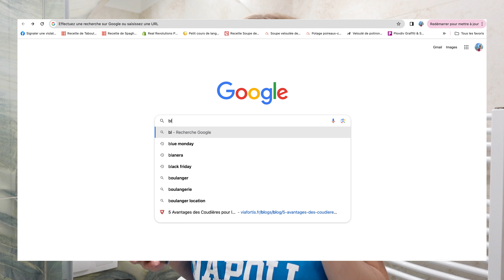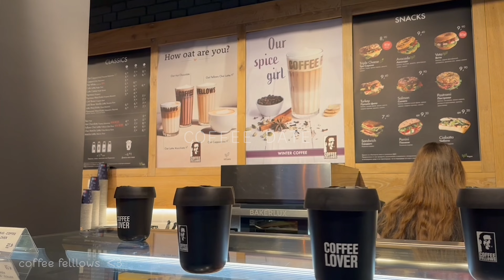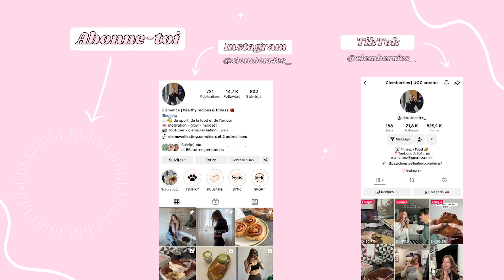RETROUVER SA ROUTINE SANS SE METTRE LA PRESSION // la réalité du mois de Janvier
Coco balls:
- 100g farine de coco
- 160g beurre d’amande (KORO)
- 30g protéine goût cookie (SYNC)
- 1 cuillère à soupe graines de chanvre
- 80g sirop d’agave
- 100g chocolat noir

👉 Besoin d'aide pour vous installer en Bulgarie et/ou ouvrir votre entreprise?